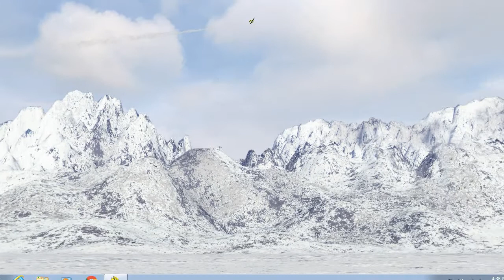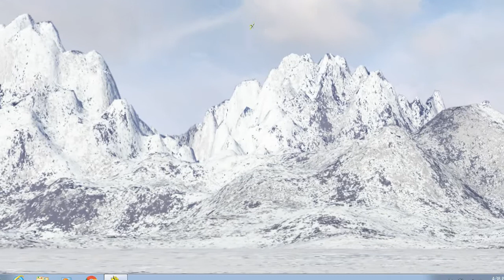Beautiful Gee Bee Z Flying over Arctic Tundra Snowy Mountain - Phoenix SIM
An yellow colour scheme Gee Bee flying in a white snowy arctic tundra field just looks awesome and impressive. I love the feeling!